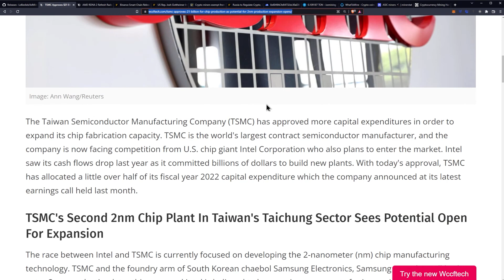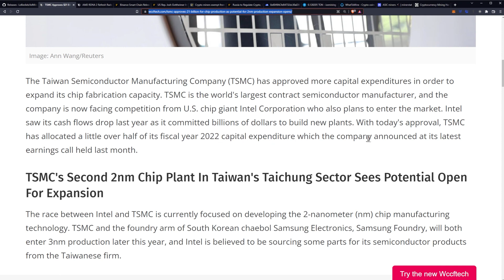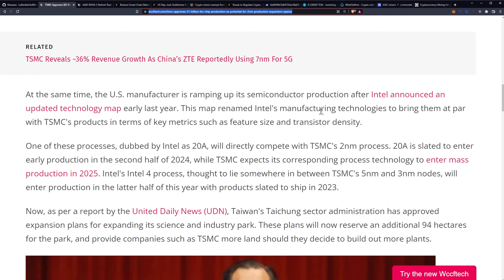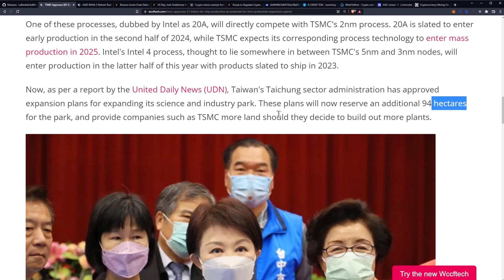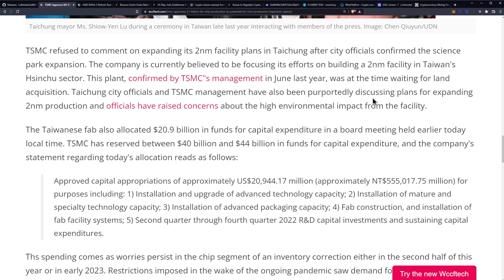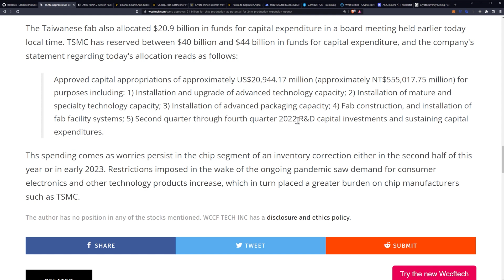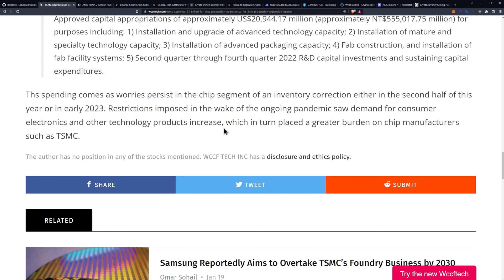TSMC $21 Billion Expansion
TSMC Approves $21 Billion For Chip Production As Potential For 2nm Production Expansion Opens